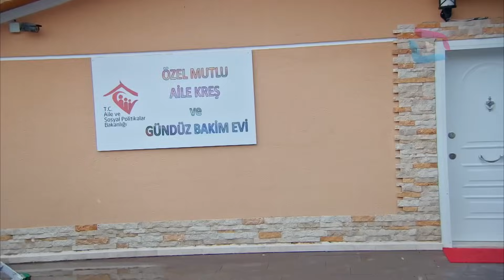Sardar Drama Season 5 Episode 46 ددري مورچل برخه / Da Dare Morchal/ Sungurler/